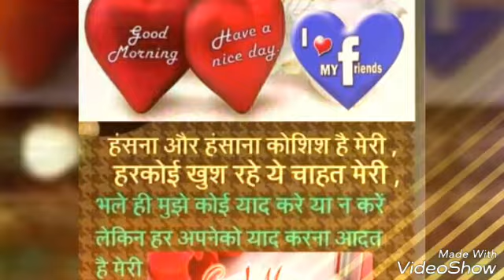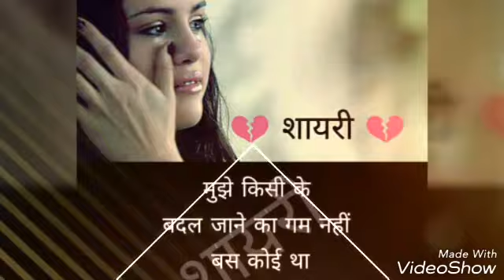Hum Deewane hain aapke...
Amar Gupta Hanumanganj